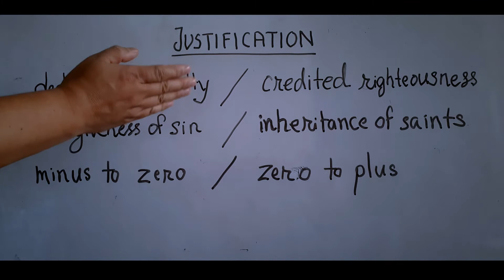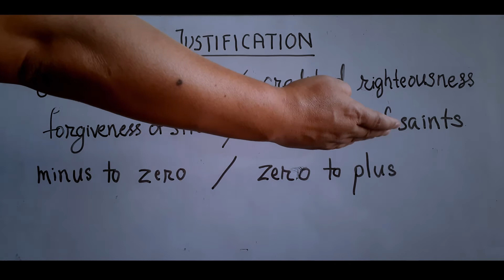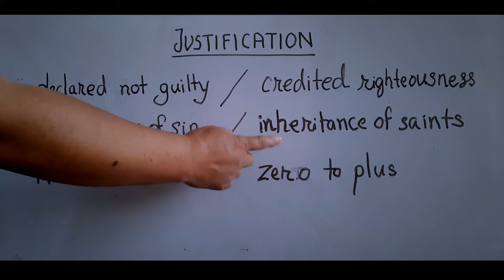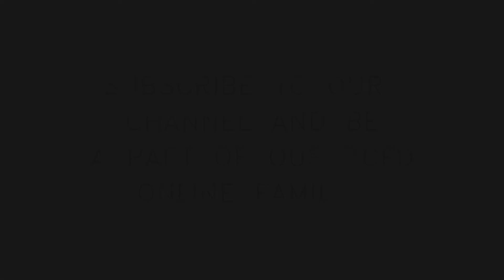Good Friday | "Appreciation of Christ's Accomplishment" | Pastor Jason Pamei | 2021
We welcome you here to ZCFD Livestream service. Hope you are blessed with today's service.🔥

Do let us know where are you watching live from in the comment section.👇
ZCFD Online Zoom Bible Study Schedule, 2020
Monday: 6:30​pm-8:00pm
Wednesday: 6:00​pm-8:30pm
Friday: 6:30​pm-8:30pm

Tile Section
0:00 Intro - Gangreiliu Panmei
0:55 Worship
1:44           Light of the world
6:04           Man of Sorrows
12:32         Worship by Giving
18:01         Sermon Pastor Jason Panmei " Appreciation of Christ Accomplishment"
52:55         The Lords Table
1:00:32      Follow us